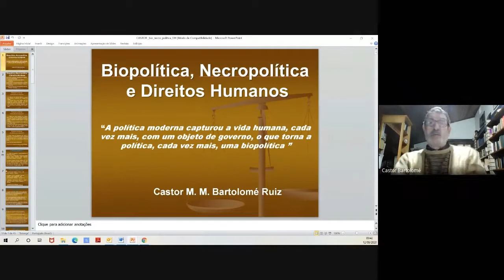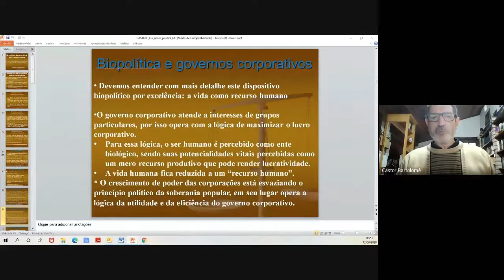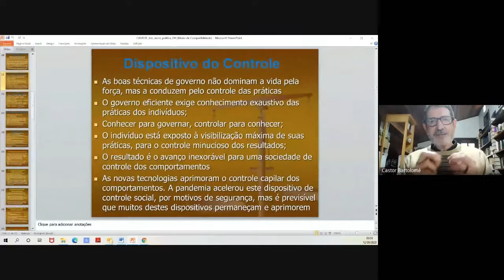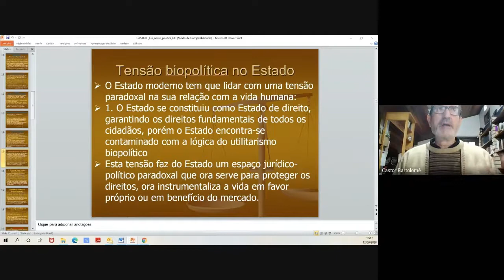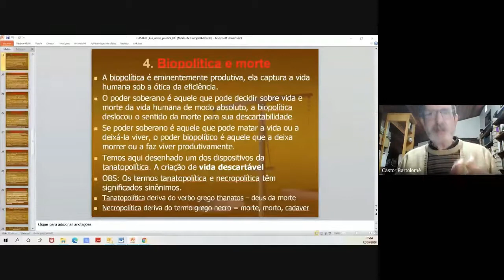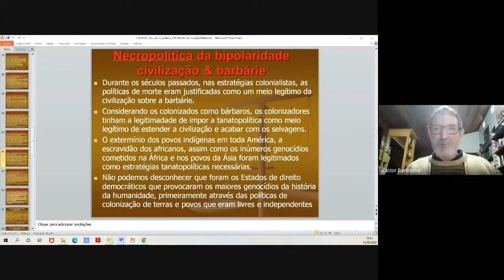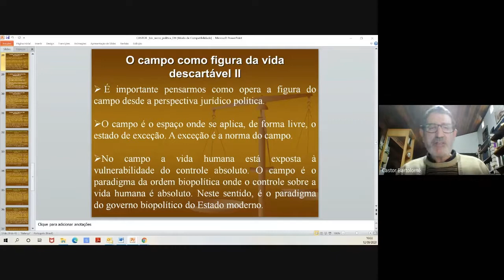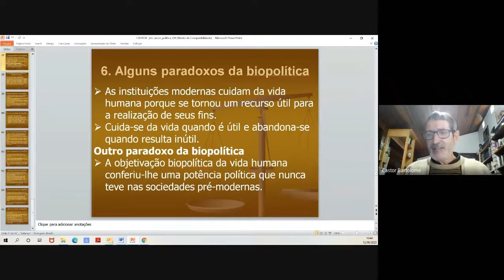Biopolítica, necropolítica e direitos humanos - Castor Ruiz - D08